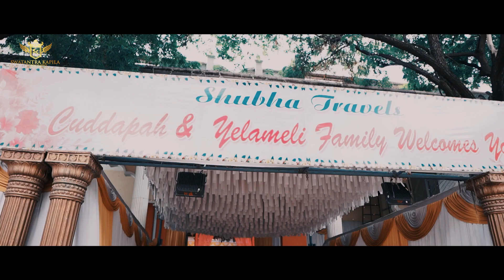Pradhyumna & Dhruthi | Wedding Highlights | Swatantra Kapila Photography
Wedding highlights of Pradhyumna & Dhruthi